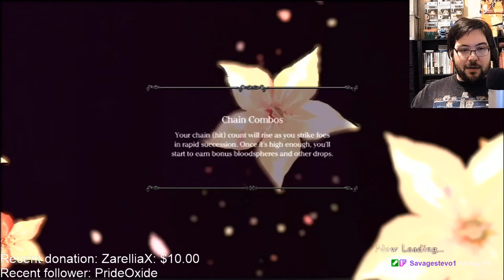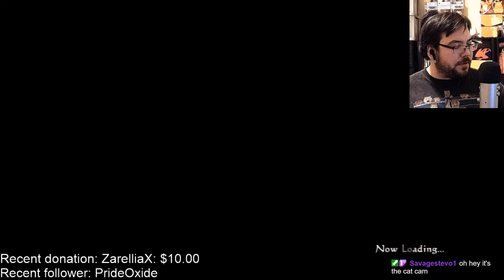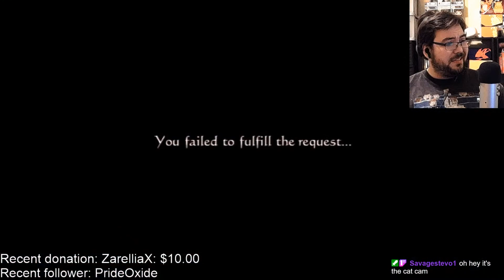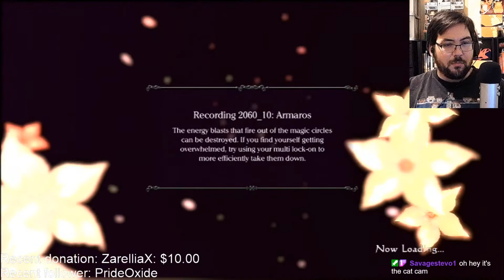Let's Play Drakengard 3 BLIND part 2 (Stream VOD)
This was livestreamed on Twitch & YouTube simultaneously!

If you would like to support me and what I do with a one time donation, you may do so here!

This is the road to NieR Automata! I haven't played any Yoko Taro games so I'm starting from the beginning and working my way to the most recent release. Please do not spoil anything about this game or NieR Automata. Thank you.